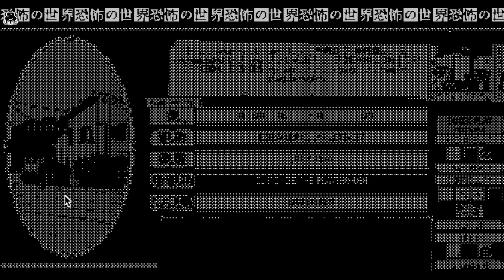(Buffed!) Yumiko in Ver 1.0g - World of Horror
[Harbinger] 1.0h is available for Steam users who've enabled the beta branch.

0:00 Intro. / Set-up
0:28 Gameplay starts